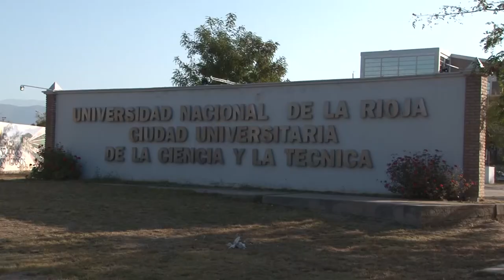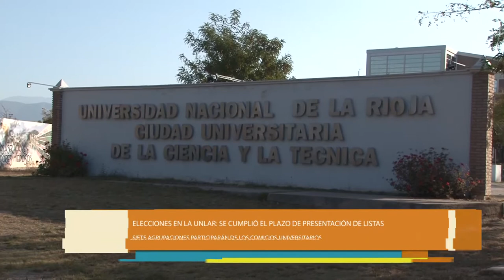Elecciones en la UNLaR se cumplió el plazo de presentación de listas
Este jueves se cumplió el plazo de presentación de listas para las elecciones de la UNLaR del próximo 26 de octubre. Siete agrupaciones participarán de los comicios universitarios, cuatro de las cuales lo harán en el cargo Rector/Rectora-Vicerrector/Vicerrectora.